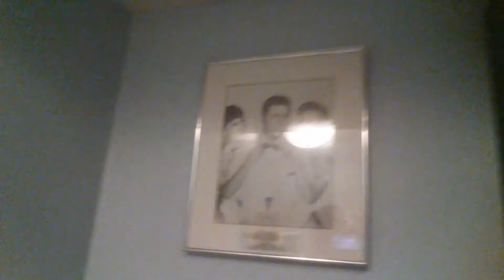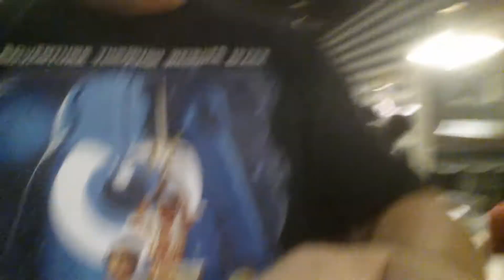50's Prime Time Cafe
A walk through of 50's Prime Time Cafe at Disney's MGM Hollywood Studios.